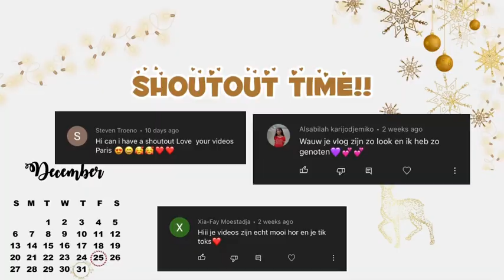Vlogmas day 1🥳🥳🎄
Hii guysss
Zoals jullie weten had ik laatst al een video gepost, en daarna weggehaald well de reden hebben één van jullie het misschien al gezien, en waarom is omdat de intro van me video niet zo goed is en me outro😅
Soo I hope you guys won’t be mad at me(which you already are)

IT’S PARISSS
IS OUTT✌🏼!!🤍